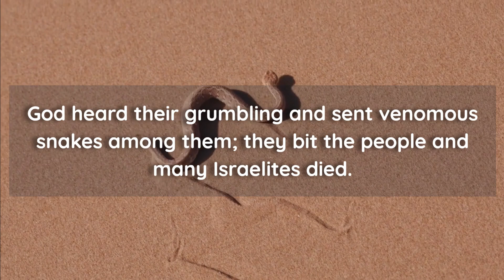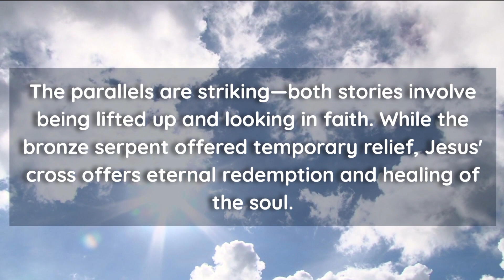bronze snake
Inspired from
Exodus 16
Numbers 21:7-9
Matthew 27
Mark 15
Luke 23
John 3:14
John 19

Until next time, stay inspired and live with purpose. Remember, Life has Meaning….